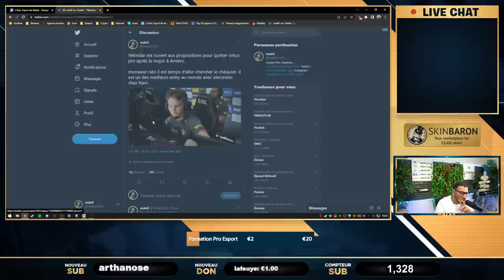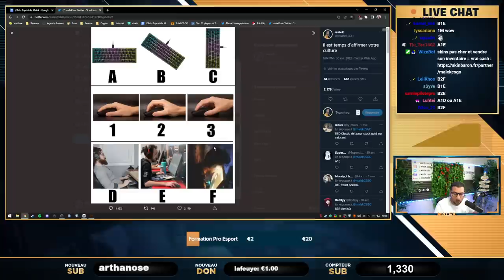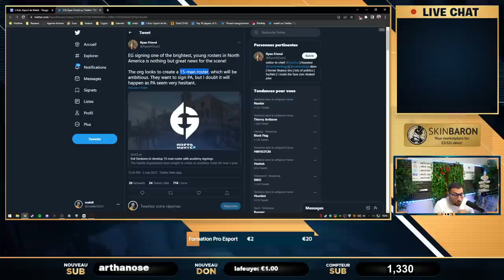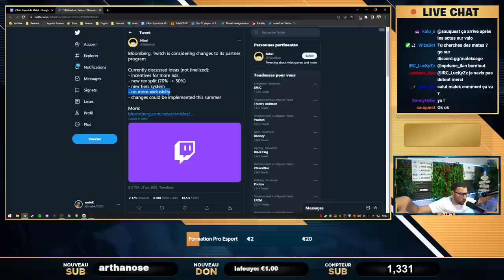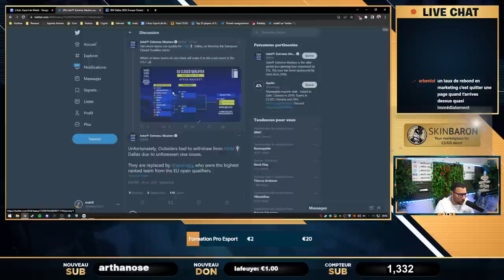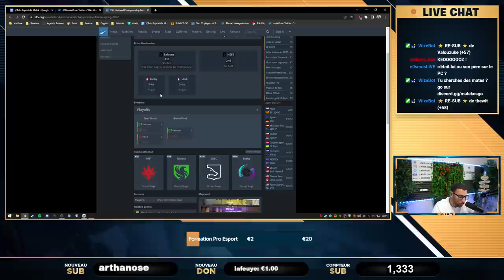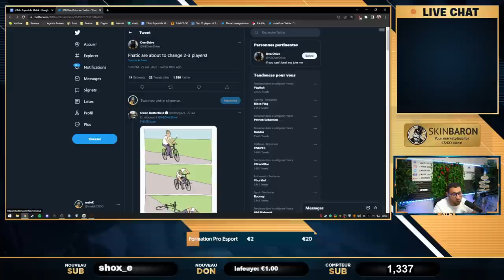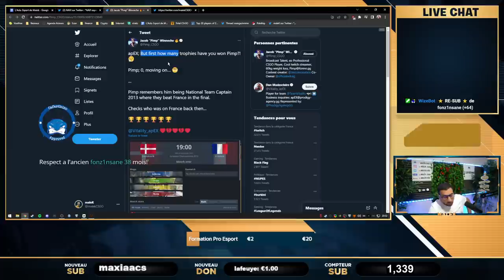JBZZ insulte la commu CSGO, Apex se fait trash, twitch détruit les streamer. Actu 53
00:00 - Intro
01:13 - Jbzz déteste CS:GO
02:31 - Les équipes restant n°1 mondial le plus longtemps
06:24 - CS a tellement changé : NIP troll en match pro
09:47 - Des changements à venir chez Vitality ?
16:52 - Vos setups, comment vous jouez ?
19:18 - Nouveau circuit féminin CS
21:38 - Le début de saison full chicha d'EG
28:52 - Les qualifiés au BLAST
30:50 - Des changements à venir sur Twitch
44:06 - HEET boycotte ?
47:05 - Le major commence !
53:00 - Les stats du qualif major, Vitality dans le top
54:45 - Kyojin champion de France avec Falcon
56:25 - Des gros conflits politique avec l'esport
01:02:52 - Des changements à venir chez Fnatic
01:04:17 - Des légendes de retour
01:09:21 - Toujours pas d'académie en France
01:11:04 - Apex vs Pimp le clash continu
01:14:45 - CSGO sur Source 2